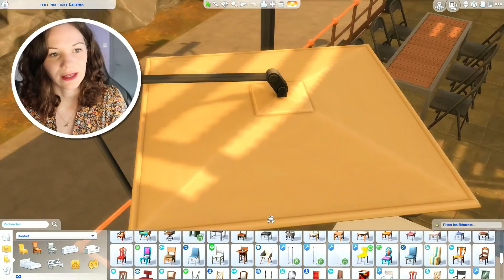LOFT INDUSTRIEL : voici les gagnants ! 🏭 Sims 4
A votre avis, combien de fois j'ai dit "joli" et "magnifique" dans cette vidéo ? Merci à toutes et à tous pour vos participations !

*:･ﾟ✧

- Caméra Canon G7x Mark II
- Micro RODE NT-USB
- Souris Logitech G305

J'enregistre avec Xsplit, je monte avec Wondershare Filmora.